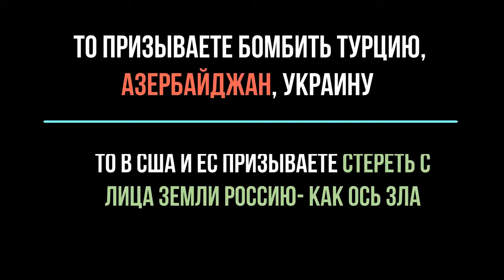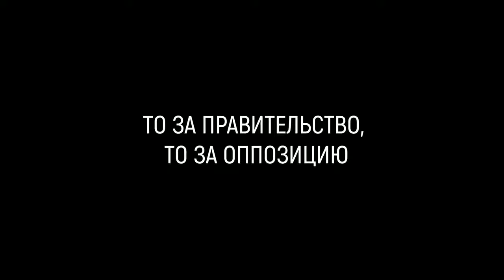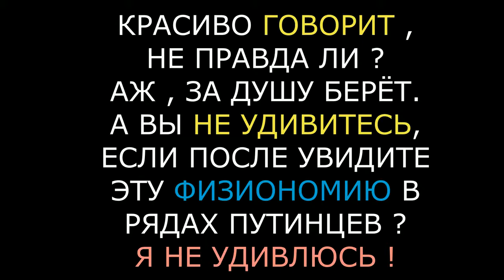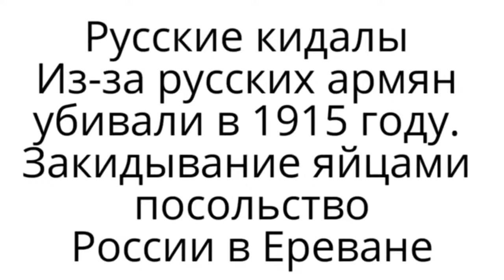Армянская,"благодарность" русским, за родину, на землях Азербайджана. ссылки в конце ролика........